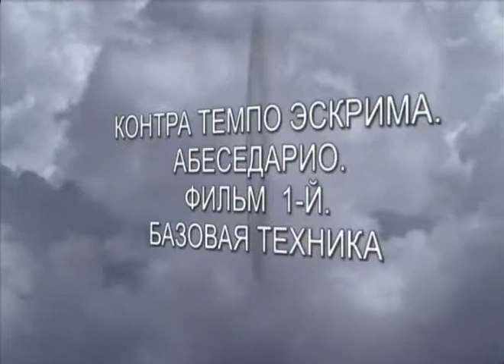Обучение Контра темпо Абесадарио 1